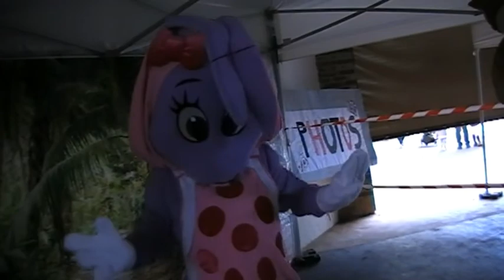Genas Carnaval des écoles 2022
Genas ( 69740)
Carnaval des école
le samedi 09-avril 2022